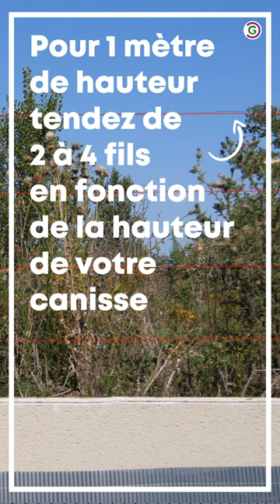Comment installez votre canisse sans grillage ? – clotures-grillages.com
Idéal pour occulter ou éviter le vis-à-vis, elles s’accordent facilement avec les différents styles de jardins, balcons ou terrasses pour se créer un espace à l’abris des regards indiscrets.

Découvrez en 3 étapes comment installer une canisse clôtures-grillages sur un mur sans support à l’aide de fils.

Attention : la pose d’un occultant quel qu’il soit, peut nécessiter, avant son montage, un renforcement des poteaux de la clôture dû au vent.

00:00 Introduction
00:16 étape 1
00:30 étape 2
00:48 étape 3